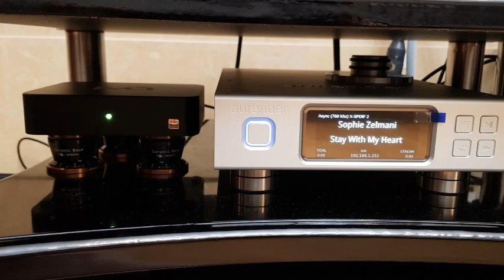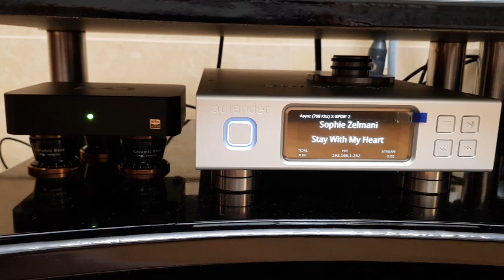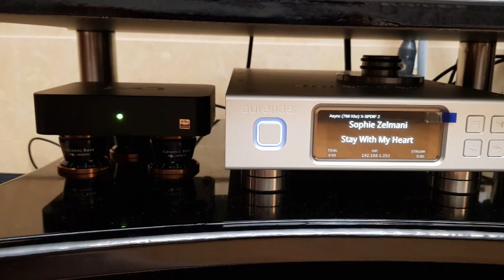B&W 802D3 & MC462 & C52 & X-SPIF2 (The Other Woman_Anne Sofie & Elvis)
Audio System
■ Speaker : B&W 802D3
■ Power Amp : Mcintosh MC462 (with AC Power Cable PAD Dominus-SE)
■ Pre Amp : Mcintosh C52 (witn AC Power Cable Acrolink PC4030 Leggenda)
■ Dac : Metronome LE DAC (witn AC Power Cable ,  Audioquest Sky)
■ Digital Source : Aurender N100H (with AC Power Cable Oyide Tunami V2  & Audioquest Diamond USB)
■ DDC : Matrix X-SPIF2 (Coxial Jorma)
■ AC Power Noise conditioner : PlixiR (with AC Power PAD Dominus-SE)
■ Speaker Cable : Audioquest ThunderBird Zero+Bass
■ XLR Cable : Audioquest Sky ( Pre Amp to Power Amp)
■ Recoder : Sony PCM-D100
■ Distance between recorder and speaker : 2.2m
■ Distance between speakers : 3.0m